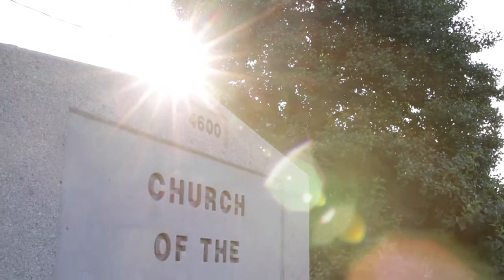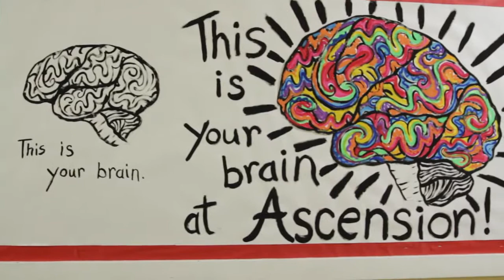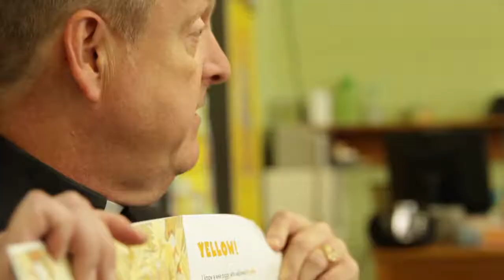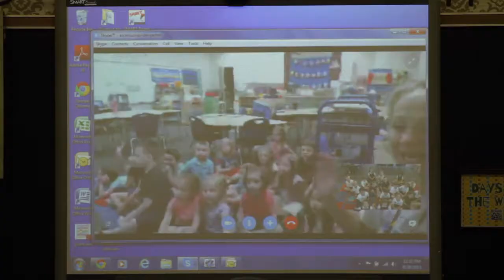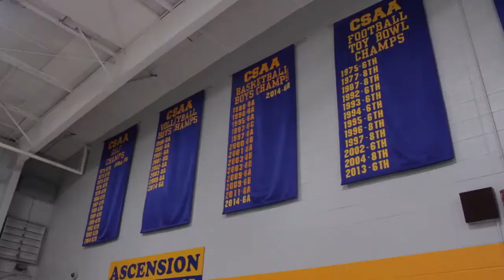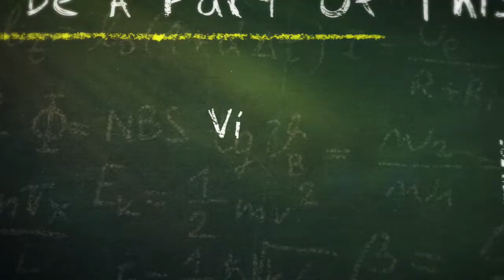Ascension School Louisville, KY Promotional Video